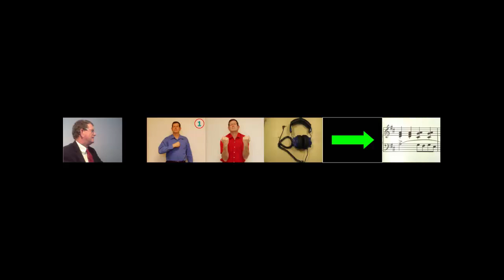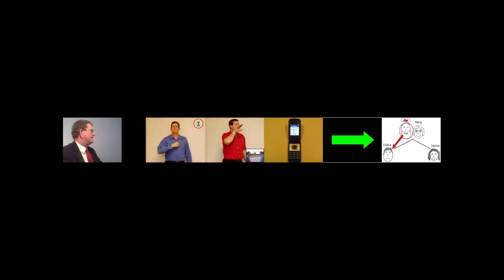PPOINT2 13 FRENCH